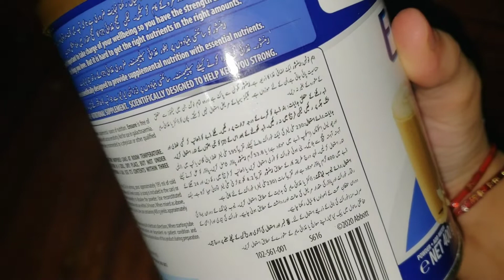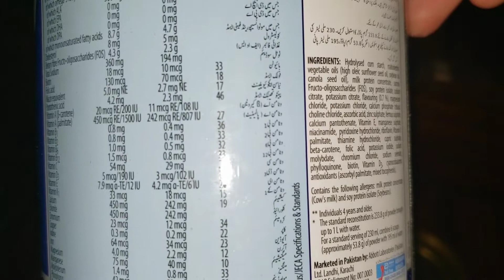healthy shak,lobia ki chaat ,pak kitchen vlog